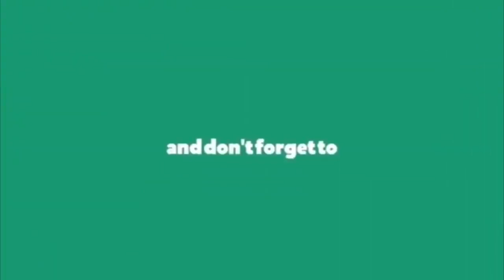అసెంబ్లీలో ఉగ్రచంద్రాల్ ఆ కోపాన్ని చూసి జగనన్న నవ్వే నవ్వు || Chandrababu Started War On Ys Jagan